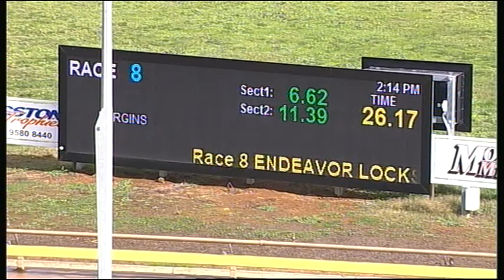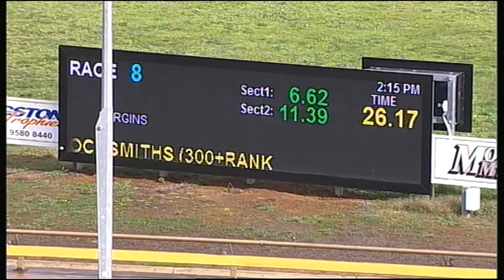WGL THU 27 APR 17 R8